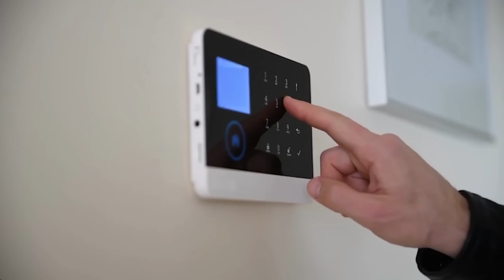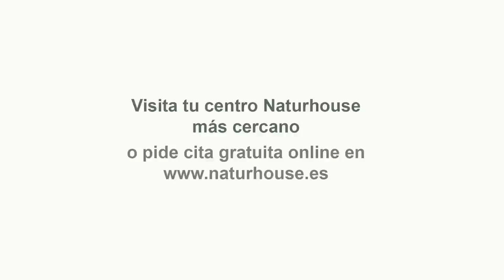Estupefacción en la cumbre de la UE con Sánchez por la amnistía tras el apoyo a España contra el 1-O